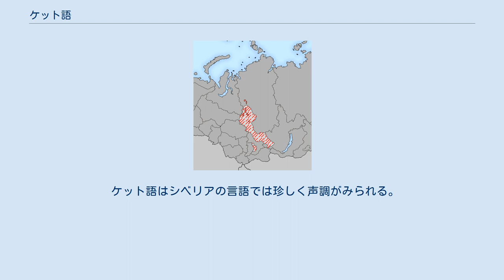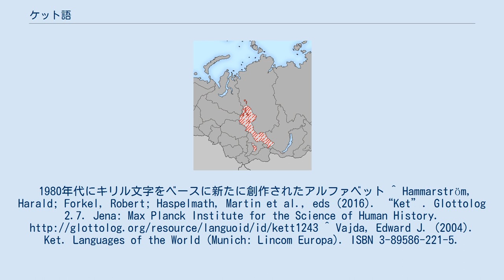ケット語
ケット語（Ket language）は、シベリア中央部に住む少数民族ケット人の固有言語。
 現在ケット人は千数百人いるが、ケット語話者は600人ほどに減り、この言語は絶滅の危機に瀕している。
 近隣に住むユグ人（Yugh、現在は数人以下で事実上消滅）の言語に近く、またかつてシベリア南部にいた諸民族の言語（18-19世紀の記録は残るがすでに死語）も同系統と考えられるため、エニセイ語族としてまとめられている。
 便宜上「古シベリア諸語」に含めることもあるが、他のシベリアの言語とは大きく異なる。
ただしテュルク諸語からの借用語と見られるものは多い。
 抱合語・能格言語的な特徴や、人称代名詞などに関して、北米先住民のナ・デネ語族や、ヒマラヤ西側のブルシャスキー語などに似た点もあり、これらと同系統とする説もあったが、言語学的に広く認められたものではなかった。
 しかし、2008年にエドワード・ヴァイダによりエニセイ語族とナ・デネ語族が同系統であるという仮説が提唱された。
これは動詞形態論や音韻の比較による厳密な方法論に基づくもので、多くの言語学者から支持を得ている。
この2つの語族を合わせてデネ・エニセイ語族という呼称が提案されている。
 ケット語はシベリアの言語では珍しく声調がみられる。
1980年代にキリル文字をベースに新たに創作されたアルファベット ^ Hammarström, Harald; Forkel, Robert; Haspelmath, Martin et al., eds (2016). “Ket”. Glottolog 2.7. Jena: Max Planck Institute for the Science of Human History. ^ Vajda, Edward J. (2004). Ket. Languages of the World (Munich: Lincom Europa). ISBN 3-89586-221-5.